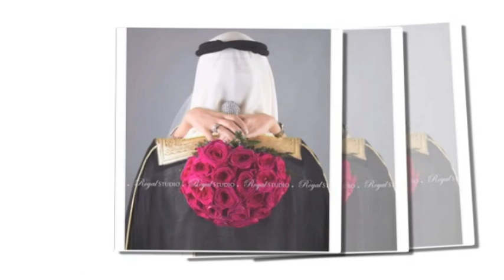حفل زفاف محمد & حوراء في قاعة الاسطوره 12 شوال